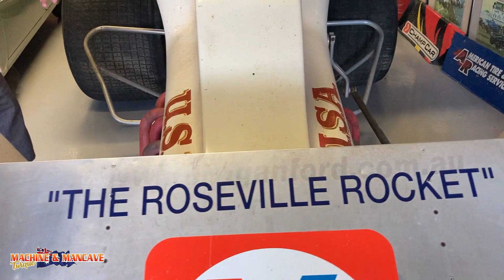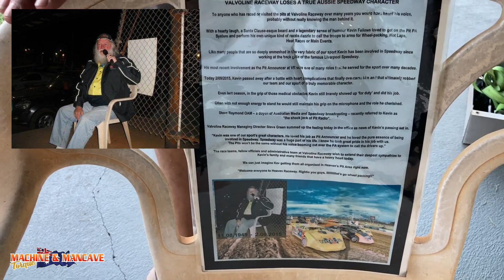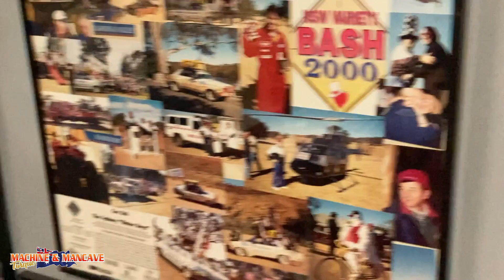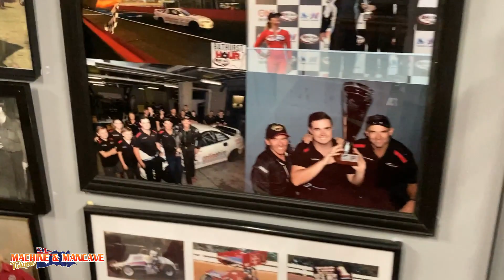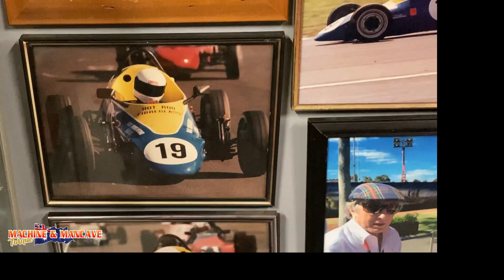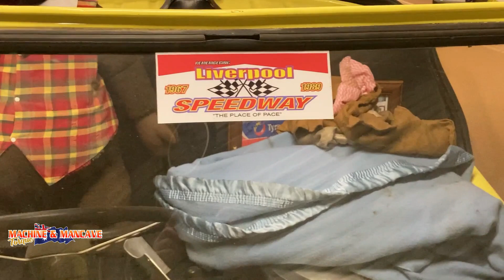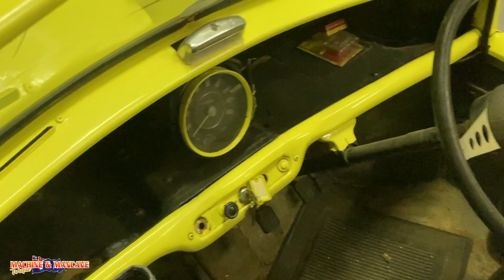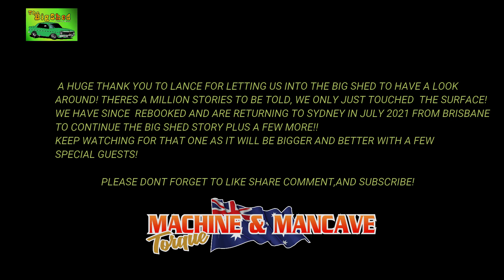Speedway Heaven The BIG SHED Part 2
Once again here we are in THE BIG SHED for Part 2 There were plenty of stories to tell, and there will be more to come in the very near future !If you like cars, speedway this is the place to be!